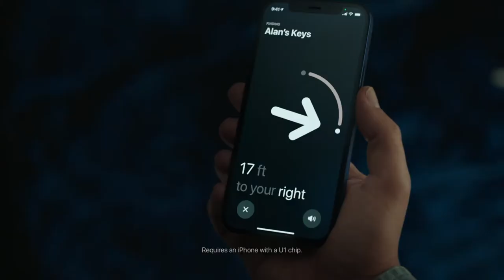Introducing AirTag | Couch | Apple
AirTag. Keep track of your keys, wallet, luggage, backpack, and more, all in the Find My app. Play a sound on the built-in speaker, or say "Hey Siri, find my gym bag." With select iPhone models, Precision Finding can lead you right to your nearby AirTag. If it's farther away, hundreds of millions of Apple devices in the Find My network can help track it down. All anonymously and encrypted for privacy. Because we're all human, and we're a lot better at losing things than we are at finding them.

'Aquarium (Improvisation after Le Carnaval des animaux by Camille Saint-Saëns)' - Thomas Enhco, Vassilena Serafimova & Camille Saint-Saëns

ignore